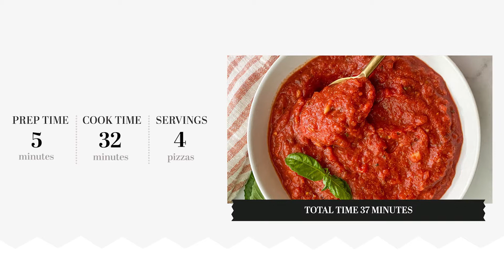Extra-Flavorful Pizza Sauce Recipe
If you need a tasty sauce recipe to use on your homemade pizza, you should give this a try. You can make it ahead of time and keep it in the freezer for up to two months.